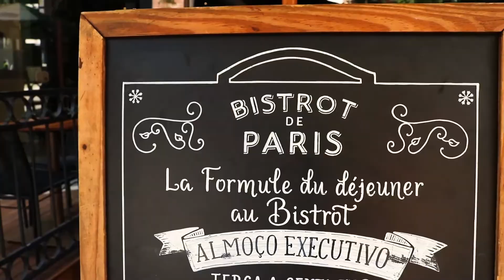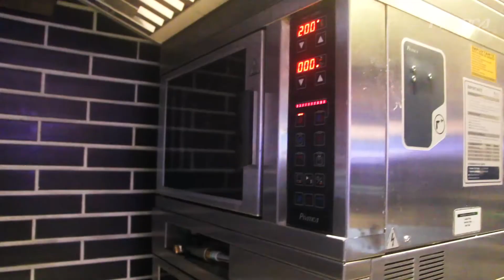Chef Alain Poletto | Bistrot de Paris | Equipamentos Prática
Seja no Bistrot de Paris ou em seu novo bar, o Alain Poletto pode contar com a Prática.
Assista ao vídeo e confira como nossos fornos combinados e nossa lava-louças profissional auxiliam o chef a produzir suas deliciosas obras de arte!